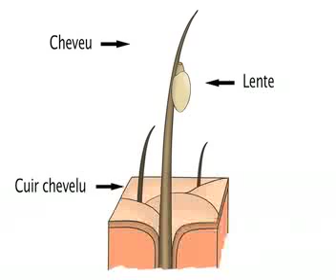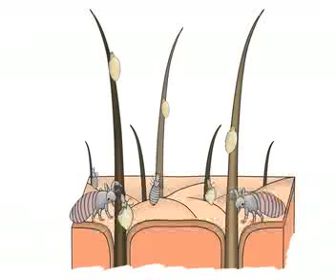Peps Les Poux